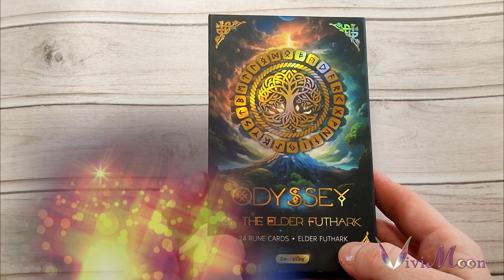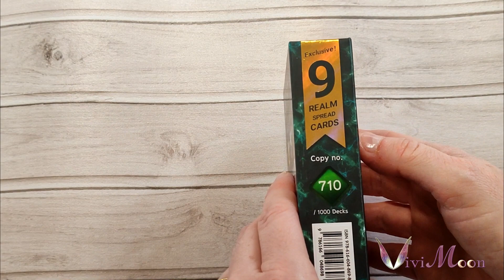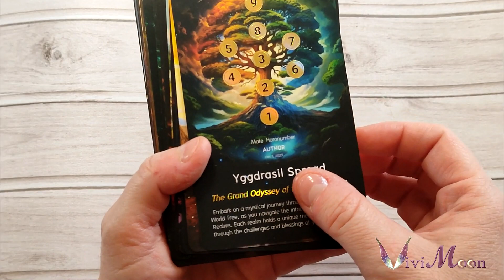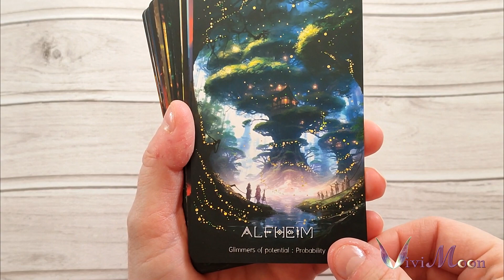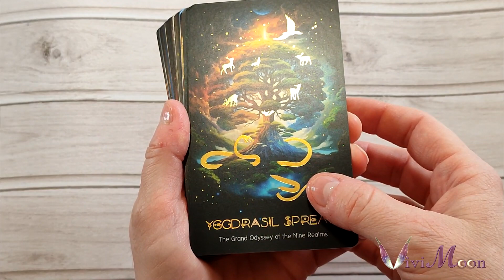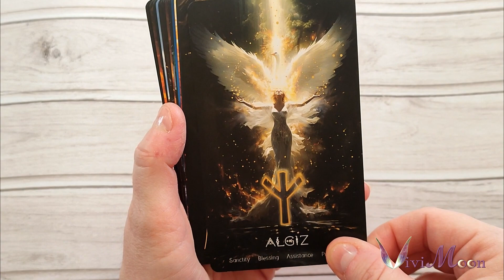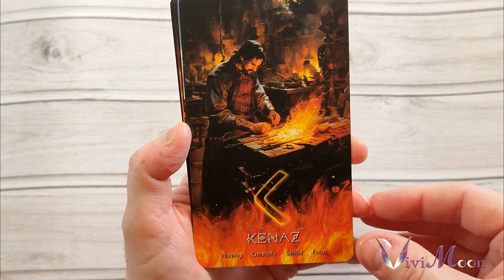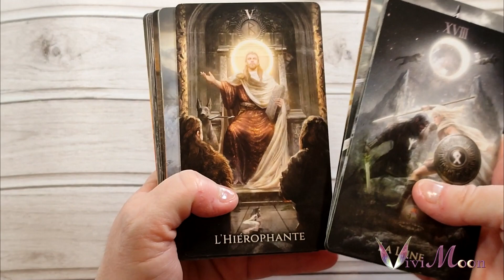🗡🏹🐉ODYSSEY OF THE ELDER FUTHARK - Runes et Mythologie Nordique 🗡🏹🐉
Ce jeu tout en dorure et en paillette prend sa source dans la mythologie nordique et les runes. Un travail en partie réalisé avec l'IA qui nous offre de très belles illustrations inspirées de cet univers aux royaumes légendaires et où les Dieux influent sur la vie des hommes.

Je suis aussi sur instagram !! Alors venez m'y rejoindre si vous le souhaitez !🤩

Merci et @+ 🥰